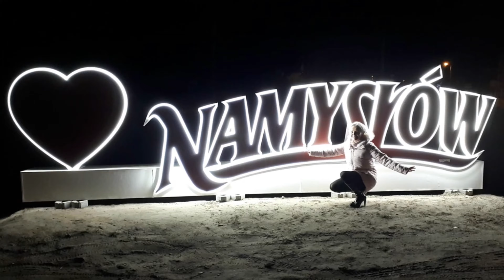Zamek z Browarem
Piwa marki Namysłów warzone są jedynie w browarze w Namysłowie jest to browar regionalny, jeden z najstarszych działających w Polsce. Jego tradycje sięgają tu XIV wieku. Pierwsza wzmianka o jego istnieniu datowana jest na 1321 rok. Na terenie browaru położony jest średniowieczny warowny zamek, co czyni  browar unikalnym miejscem w skali całego kraju.
Obecnie pod marką Namysłów znajdziemy dwa piwne warianty – Pils oraz Ciemne typu Irlandzkiego. Wszystkie piwa marki Namysłów warzone są na bazie naturalnych składników, a proces fermentacji przebiega w tradycyjnych otwartych kadziach fermentacyjnych. Piwo warzone w ten sposób jest znane z tradycyjnego smaku i wyróżnia się wśród innych produktów niepowtarzalnym charakterem i autentyczną piwną duszą.
Namysłów jest marką autentyczną, otwartą, godną zaufania. Stoi za nią  regionalne pochodzenie, szeroko udokumentowana kilkusetletnia historia oraz utrzymywane tradycyjne metody warzenia (otwarte kadzie fermentacyjne). Marka Namysłów została stworzona dla ludzi potrafiących docenić rzeczy wyjątkowe, powstające z pasji, bez chodzenia na skróty.